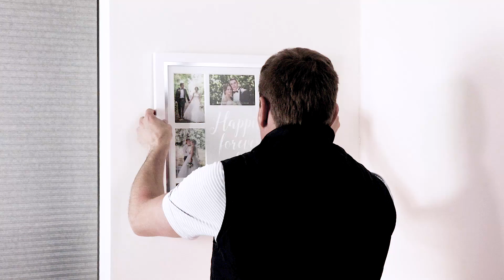Hang It Perfect Quick Demo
Save time and stress with the Hang It Perfect!